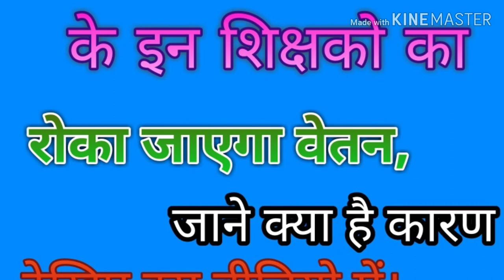राज्य के सरकारी स्कूल के इन शिक्षको का रोका जाएगा वेतन जाने क्या कारण है।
राज्य के सरकारी स्कूल के इन शिक्षको का रोका जाएगा वेतन जाने क्या कारण है। देखिए इस वीडियो में Raj king